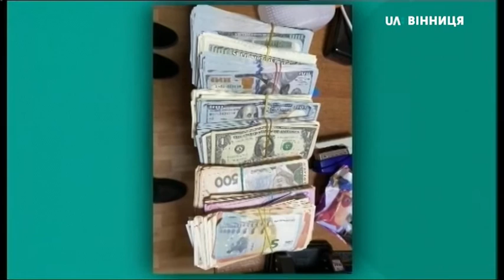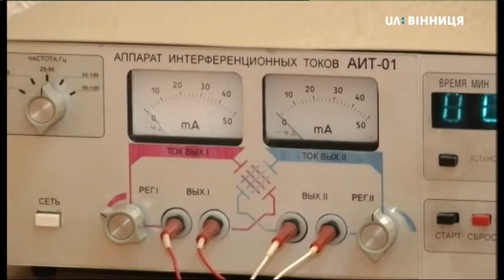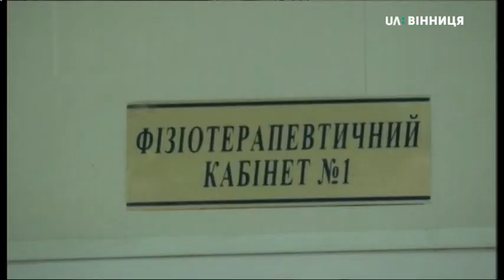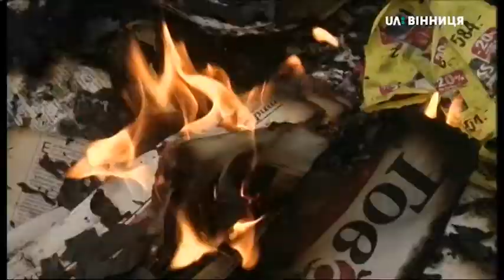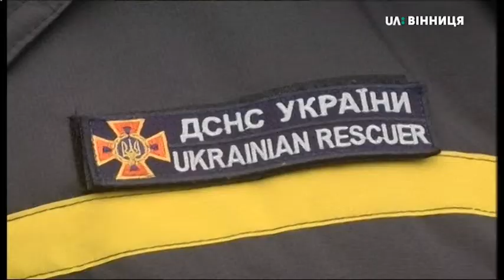12.02.2020. Новини. 17:00